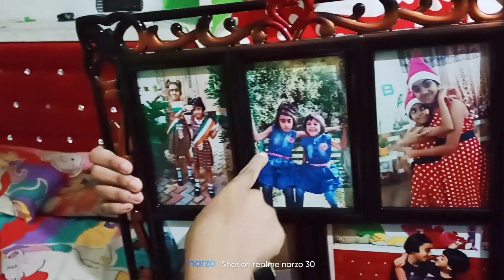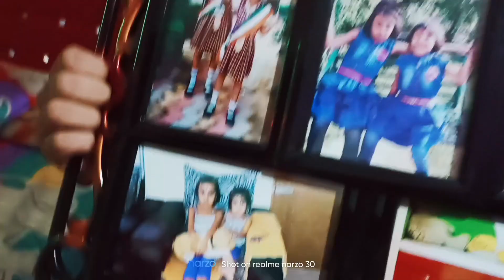Happy Birthday surprise gift for my Purvi Di